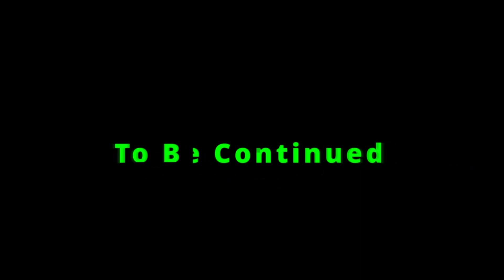Fuzzy Wuzzy Animals // Baldur's Gate #7